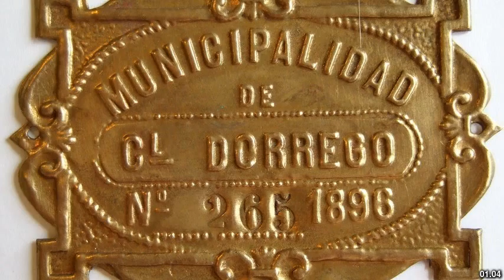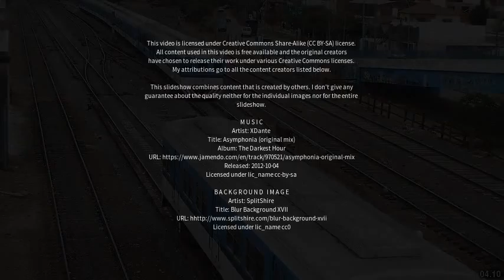Best places to visit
Best places to visit - Coronel Dorrego (Argentina) Best places to visit - Slideshows from all over the world - City trips, nature pictures, etc.